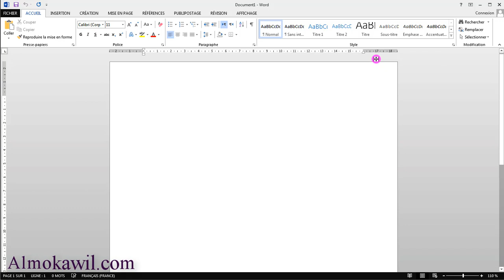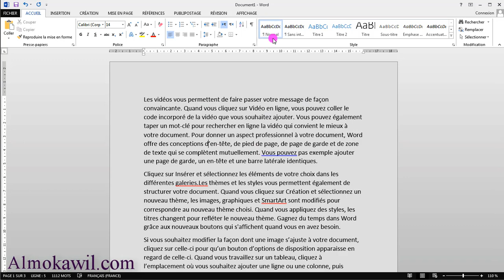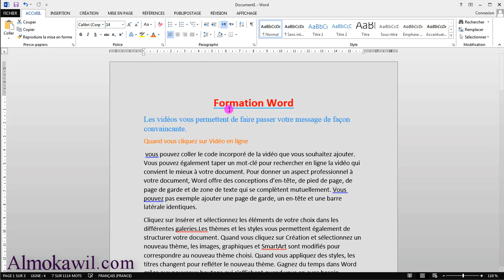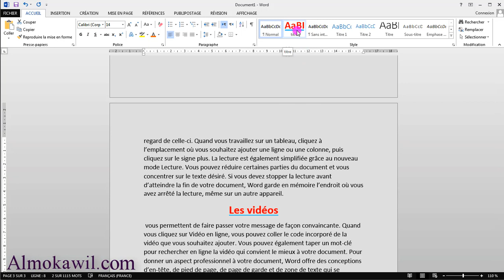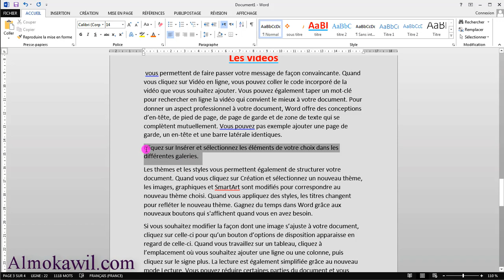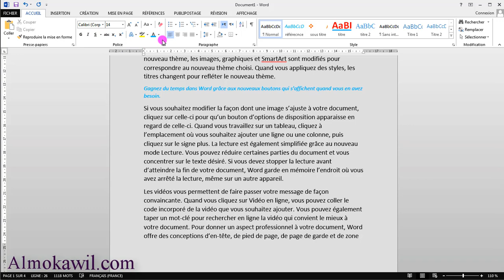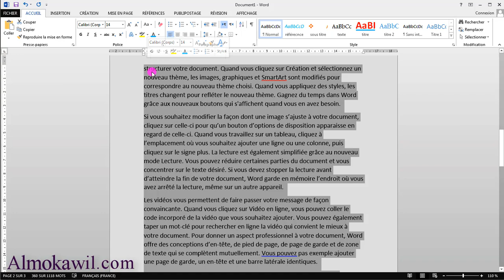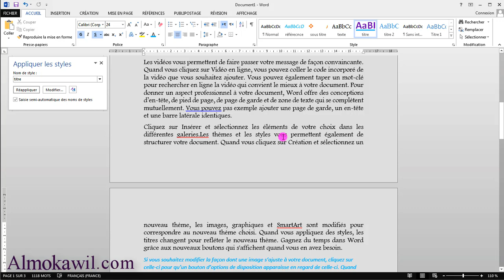8_ formation word les styles انشاء الأنماط الوورد 2010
Contenu de ce cours :
Formation word online : les styles : pour faciliter la mise en forme , Facilement accessibles dans le Ruban ou dans un volet affiché à côté du document, ils permettent d'uniformiser en un tournemain les différents éléments qui constituent le document, application word ; suite office word microsoft office gratuit